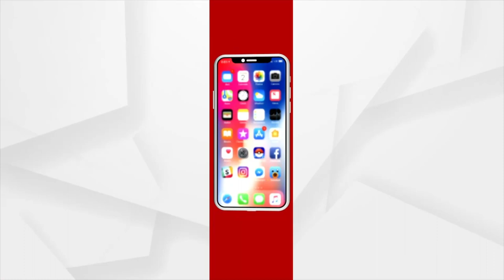Bhakti: Bhabare Bhagabata | EP -498 | Argus News